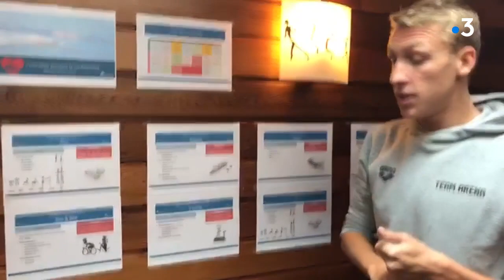VIDEO. Ma vie de sportif confiné : Marc-Antoine Olivier, nageur en eau libre